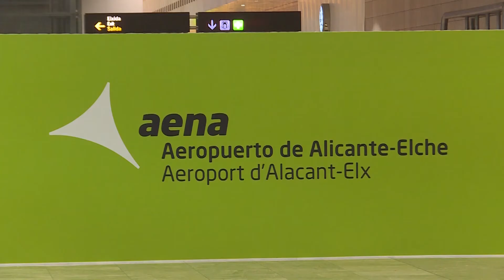Puig reivindica las conexiones para el Aeropuerto de Alicante-Elche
El president de la Generalitat, Ximo Puig, ha reivindicado la mejora de la conectividad del Aeropuerto de Alicante-Elche como una inversión "de interés general para el conjunto de España".

El jefe del Consell ha manifestado, en el acto de 50 Aniversario del aeropuerto alicantino, al que ha asistido el presidente del Gobierno, Mariano Rajoy, que la reclamación de inversiones de la Generalitat no atiende a "un interés de parte", sino a la necesidad de de mejorar los accesos del Altet y de conectar todo el litoral a través del Corredor Mediterráneo.

El president de la Generalitat, Ximo Puig, ha reivindicat la millora de la connectivitat de l'Aeroport d'Alacant-Elx com una inversió "d'interès general per al conjunt d'Espanya".

El cap del Consell ha manifestat, en l'acte de 50 Aniversari de l'aeroport alacantí, al que ha assistit el president del Govern, Mariano Rajoy, que la reclamació d'inversions de la Generalitat no atén a "un interès de part", sinó a la necessitat de de millorar els accessos del Altet i de connectar tot el litoral a través del Corredor Mediterrani.